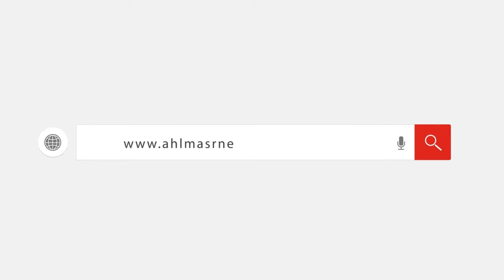اشرف كابونجا : بعد شهرين ان شاء الله هشد حاجة اكبر ،، هشد طيارة